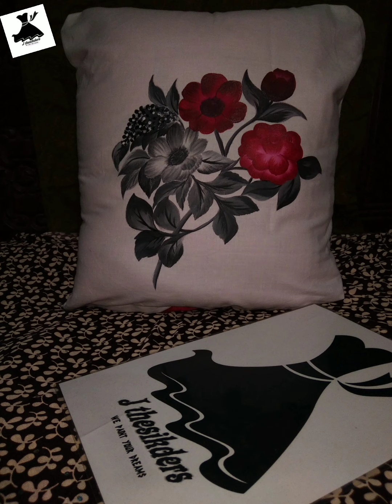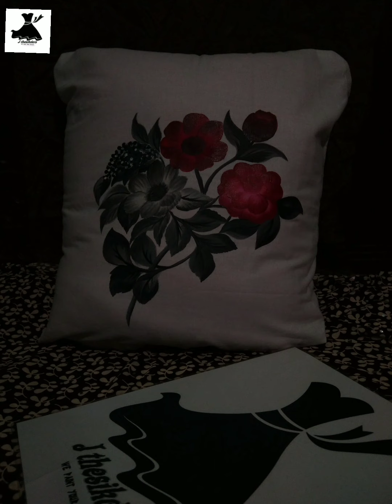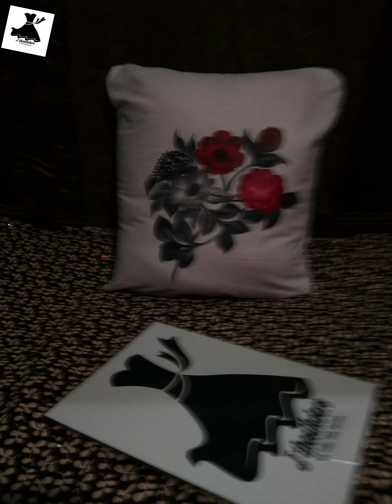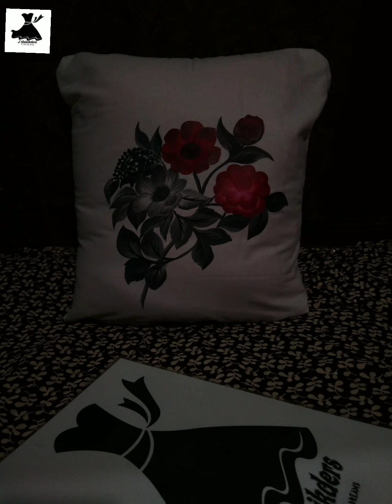Paint by J The Sikders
✔Inbox us in our Facebook page...  your requirement, address & phone number.
✔50% Advance payment required.
✔50% payment cash on delivery in coverage area.